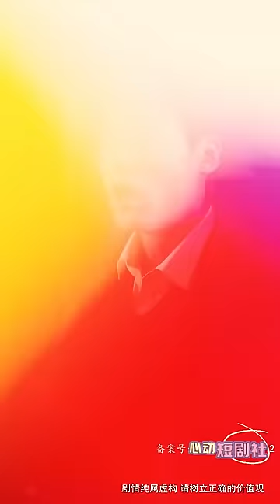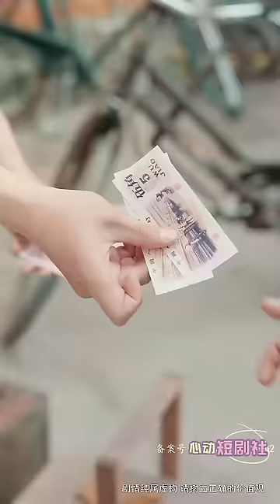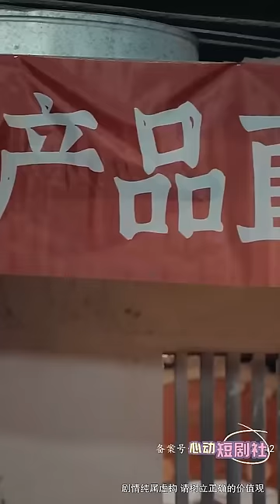[MULTI SUB]【完整版】《重生80，辣妻创业成首富》腹黑 甜宠 久别重逢 | 心动短剧社💓